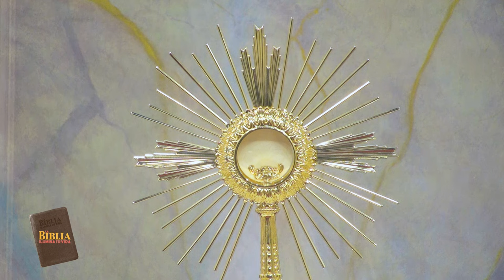La biblia ilumina tu vida - Dios nos ha creado lo menos posible para que lleguemos a lo maximo...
Somos un espacio de encuentro para la familia que provee recursos para ser escuela de valores; la relación con Jesucristo, el cuidado del Don de la Vida y la Creación, a través de contenidos audiovisuales. Para más información ¡Gracias por tu sintonía! Conéctate con nosotros: Facebook

Ayúdanos a continuar nuestra tarea evangelizadora aportando a nuestras cuentas disponibles: Banco Popular: Cuenta en Pesos RD$ No.: 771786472 Cuenta en Pesos US$ No.: 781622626 Banreservas: Cuenta en Pesos RD$ No.: 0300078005 RNC: 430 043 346 Cuenta en Pesos RD$ No .: 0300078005 Contactos: Teléfono: Correo: Dirección: Av. V Centenario #1, Sto. Dgo., DN, Rep. Dom.